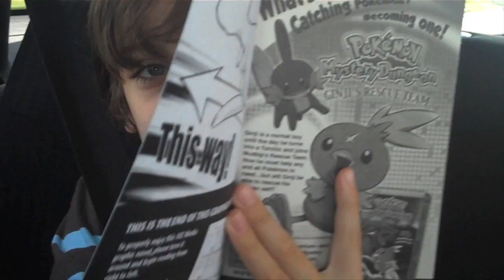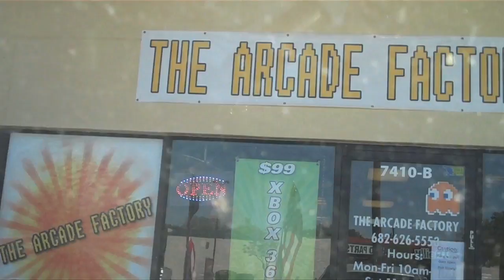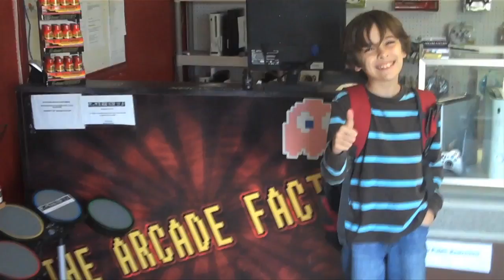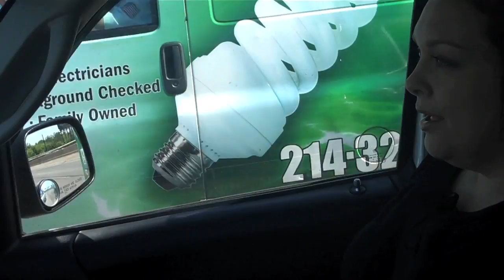todd vlog ep 441 - THE ARCADE FACTORY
Took the fam on a gear-repair trip and stopped off to have a little work done on our Nintendo Wii!

I know it sounds boring, but it was really a great day!